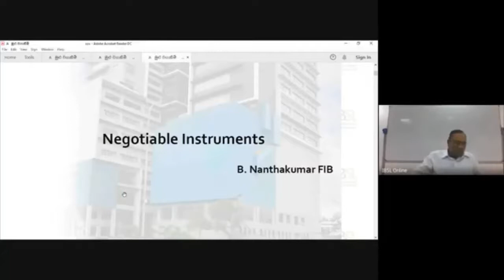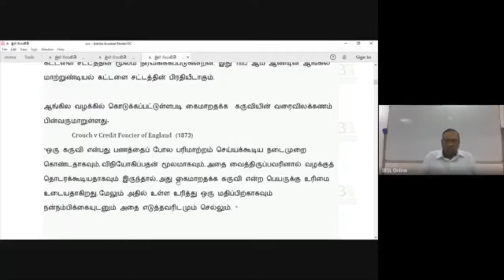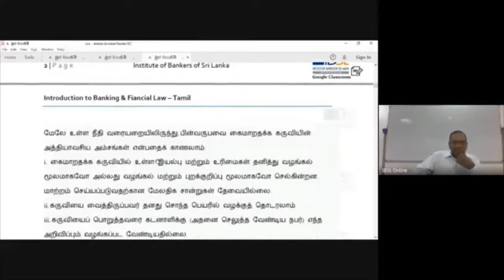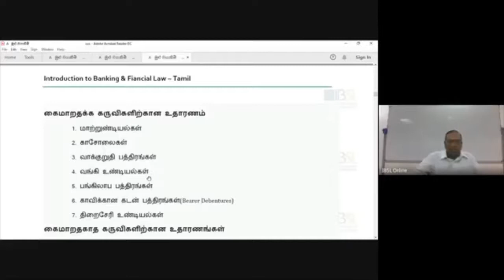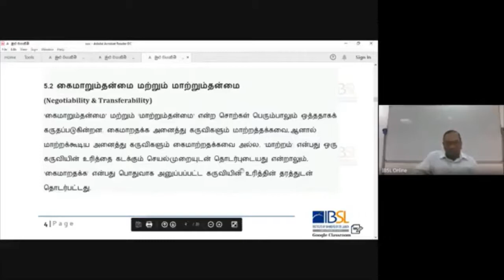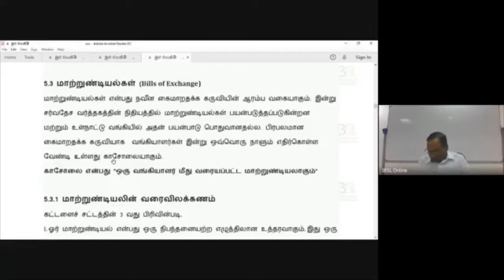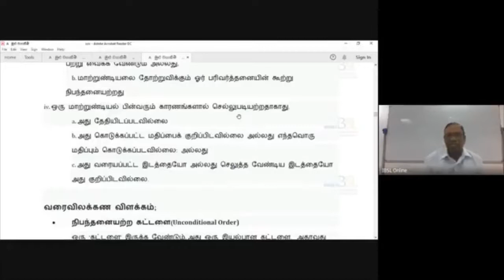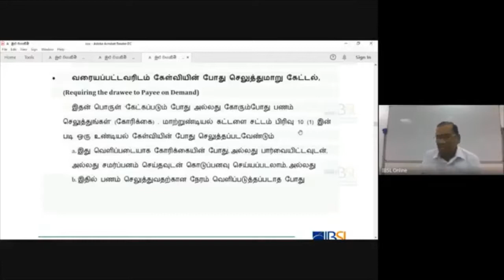I04 T 211 V 09 01 2021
Introduction to Banking and Financial Law
Medium - Tamil
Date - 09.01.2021